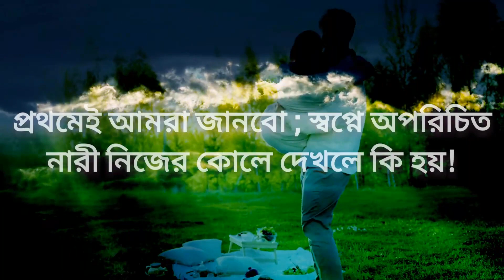স্বপ্নে স*হ*বা*স দেখলে কি হয়?(একা একা শুনুন) | স্বপ্নের ব্যাখ্যা |Islamic channel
আসসালামু আলাইকুম। প্রিয় দর্শক, আজকের ভিডিওতে আমরা জানবো; স্বপ্নে অপরিচিত নারী কোলে দেখলে কি হয় এবং স্বপ্নে অপরিচিত নারীর সাথে সহবাস করতে দেখলে কি হয় ,স্বপ্নের ব্যাখ্যা।

ভিউয়ার্স, আপনারা কোন ধরনের স্বপ্নের ব্যাখ্যা চান কমেন্ট করে জানাতে পারেন। আমি চেষ্টা করবো আপনাদের পছন্দের স্বপ্নের ব্যাখ্যা নিয়ে হাজির হতে ৷
দর্শক, ভিডিওটি ভালো লাগলে একটি লাইক দিন কমেন্ট করুন এবং শেয়ার করুন।আর নিত্য নতুন ভিডিও পেতে চ্যানেলটি সাবেসক্রাইব করে সঙ্গেই থাকুন । ধন্যবাদ। •নোটঃ সকল স্বপ্নের ব্যাখ্যা ইসলামিক স্কলার ও স্বপ্ন বিশারদদের গবেষণার ফলাফল। বাস্তবতার সাথে এর হুবহু মিল না হওয়া অস্বাভাবিক নয় ৷
•স্বপ্নের তারতম্যের সাথে ব্যাখ্যার পার্থক্য হতে পারে।